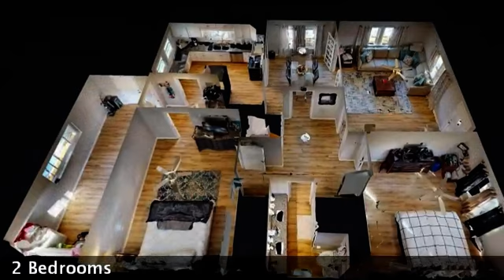Real estate for sale in Benton Arkansas - MLS# 21002229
103 S Richards Street
Benton Arkansas 72015
MLS# 21002229

Here&rsquo;s the CHARMER you have been waiting for!! Move Fast to Buy this one!!! This is as classic and pretty as a house can be. Recently remodeled. Cool Bonus Room. New Granite Counter tops New flooring throughout paint appliances and windows to name a few. Very conveniently located in the thriving downtown Benton a minute from I-30. Near Baja Grill the wildly popular Valhalla and downtown. Short Walk to school. Rare opportunity.